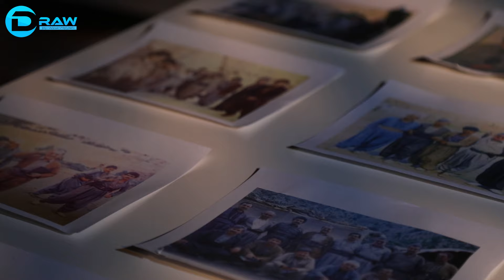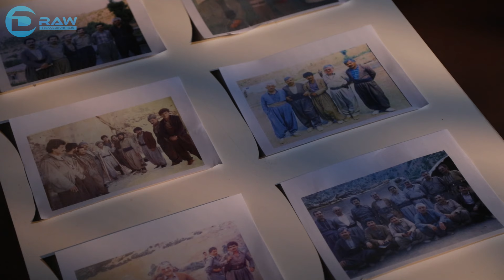ریكلام ساڵح ژاژڵەیی لە (خەرمانی درەو)